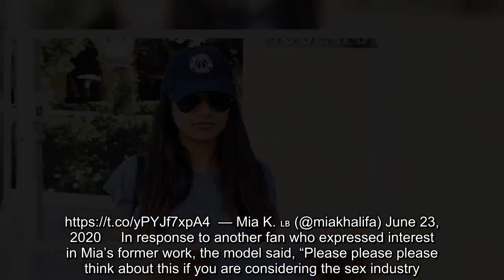Mia Khalifa Admits Her 11 Porn Videos Will ‘Haunt’ Her Until She Dies: ‘No One’ Should Go Through Th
Mia Khalifa opened about her past with porn on Instagram, Tuesday after a fan tagged her in a post discussing the topic. Mia expressed that her explicit ’11 videos’ will haunt her for life, but she’s go grateful for the support she’s received.    Mia Khalifa has put her short-lived porn career behind her. Nonetheless, she discussed the topic on social media on June 23. It’s unclear how or why she began answering fan questions about her past, but the sports commentator, 27, expressed her regret over getting involved in the porn industry and encouraged other women not to follow in her footsteps.  “Those 11 videos will haunt me until I die, and I don’t want another girl to go through that — because NO ONE should,” she responded to an Instagram user who tagged her in a post discussing Mia’s porn career. In the initial post by the Instagram user, the person wrote in part: “Women are haunted by the decisions they made years ago. But, they weren’t their decisions… Don’t support another vulnerable woman getting exploited just because they need money for rent.” (Editor’s note: The above messages were shared on Mia’s Instagram Stories, which will eventually expire.)         Mia Khalifa out and about. (Photo credit: MEGA)   Mia later engaged with fans on Twitter, where she admitted that all she wants is for her explicit videos to be removed. She replied to a Twitter user who wrote: “Mia Khalifa being in the porn industry for 3 months and being that popular is crazy, she definitely deserved a bigger bag.”  Mia responded: “I’d rather have it removed than take a dime from that bag. I was offered millions to return for 1 video & felt violated all over again by the sheer audacity that they thought my body was contingent on the right price (years after I started speaking out against industry practices).”   Please please please think about this if you are considering the sex industry. They make it impossible to rectify your regrets should you have them in the future. — Mia K. 🇱🇧 (@miakhalifa) June 23, 2020    In response to another fan who expressed interest in Mia’s former work, the model said, “Please please please think about this if you are considering the sex industry. They make it impossible to rectify your regrets should you have them in the future.”  Mia thanked those who’ve supported her on Instagram when she noticed she was a trending topic on Twitter. On top of a screen-grab that showed a supportive tweet, Mia wrote, “Still can’t sleep. Reeling from the level of love y’all are showing me. I can’t handle it, I’m so grateful for all of you.”  The internet star got legally married to Robert Sandberg on June 10th, 2019, she revealed on Instagram. “We got married legally in the kitchen of our first home. June 10th, 2020 would’ve been our wedding day, but we’ll try again next summer,” Mia wrote alongside a black and white video of her husband.